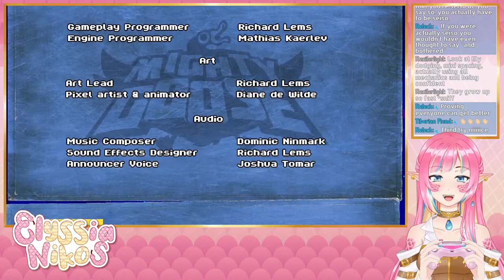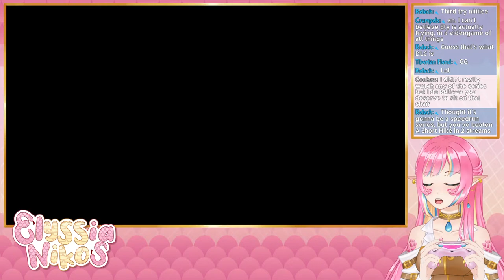Mighty Goose - Let's MECHA SHOOT some stuff [envtuber]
Today we go back to Mighty Goose and we SHOOT MORE STUFF!! Let's wreck some crates and stack some damage! Maybe get a new companion? Pwease?

🐍 VIEWER RULES 🐍
1.Be nice to other viewers. Don’t spam or troll.
2.If you see spam or trolling, don’t respond. Just block, report, and ignore those comments.
3.Please don't bring personal issues to the stream, people might be dealing with their own things already.
4.NO SPOILERS! Backseat gaming is fine if I'm asking or struggling a lot, but give me time to try figure it out myself first!
5.Don’t bring up other streamers unless I mention them. Similarly, don’t talk about me in other streamers’ chat.
6.Please only talk in English or Spanish. Don't make moderation harder!
7.This one is common sense, but don't advertise your own streams here.